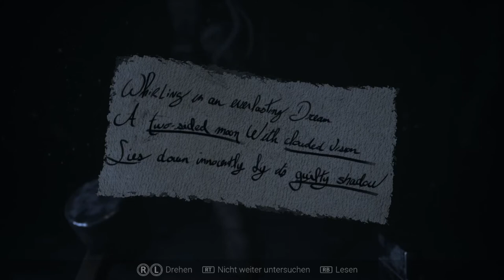Let´s play Visage [007] - Rätselverwirrung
Gefällt euch das Video? Dann würde ich mich freuen wenn ihr mich
unterstützen würdet.